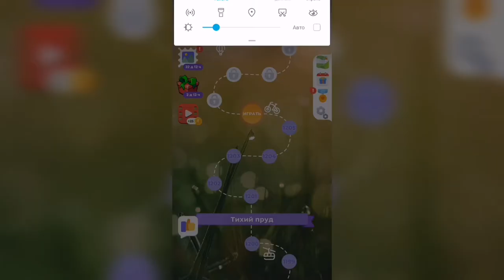Линия слова / Тихий пруд / Уровень 1206